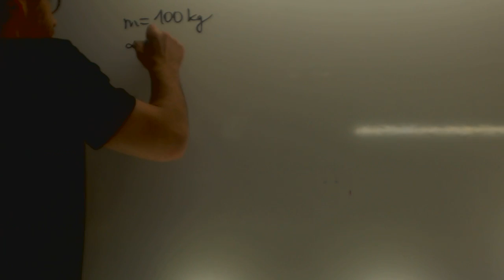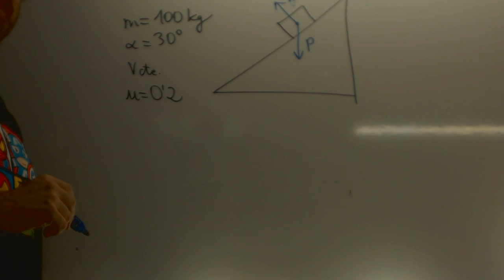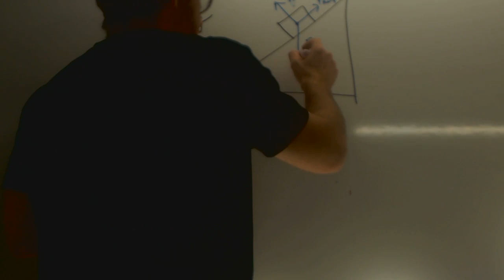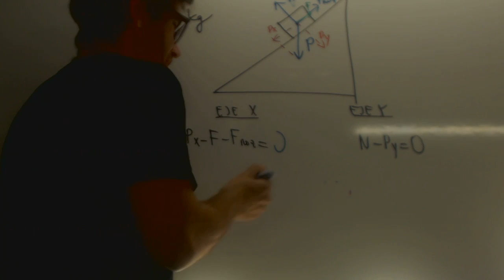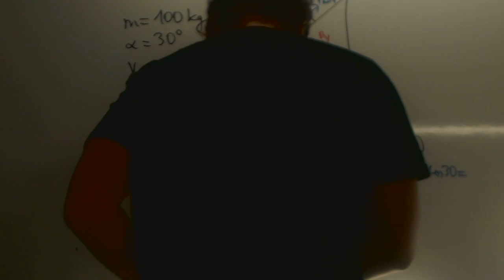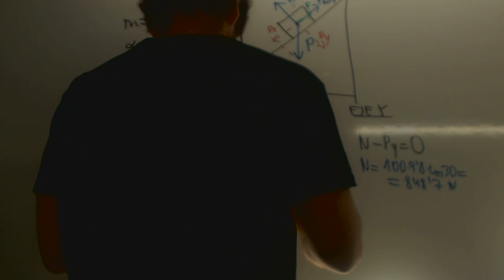Caida en plano inclinado Fisica Selectividad Andalucia Academia Usero Estepona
Caida en plano inclinado Fisica Selectividad Andalucia